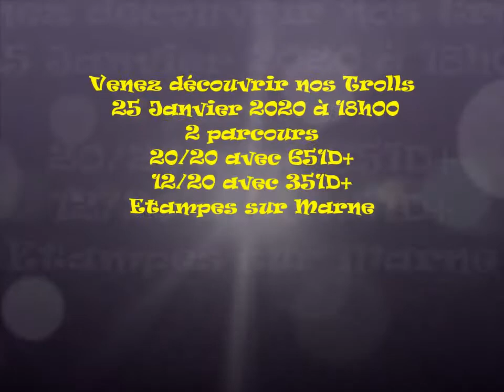Reco Trolls 2020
Sur les trace du Troll